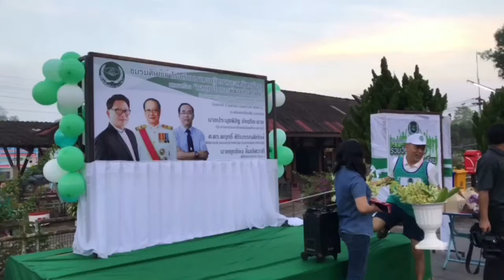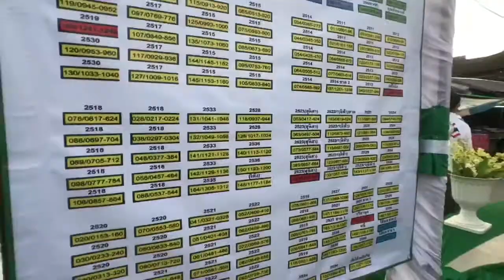วิ่งเพื่อพ่อ ทำดีเพื่อโรงเรียนสหมิตรบำรุง